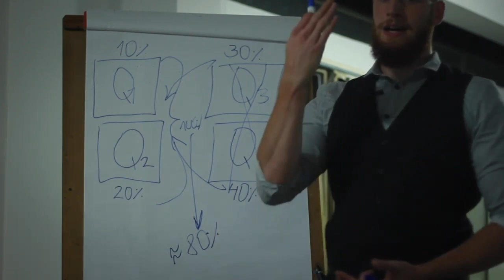NO FAP E A ENERGIA SEXUAL SAGRADA | MATT DONADELLI | LIFEHACKER TALKS 💬